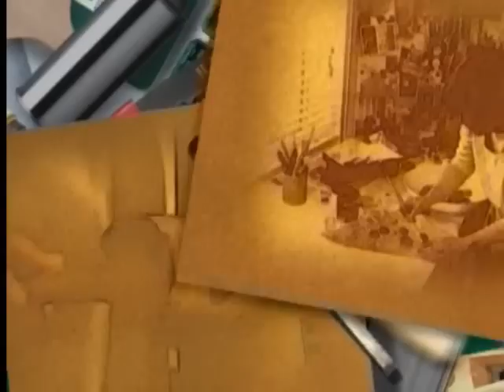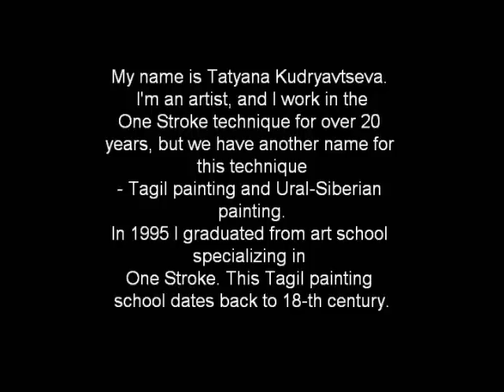One Stroke Painting. Decorating your phone. Tatiana Kudryavtseva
Tagil painting. Decorating your phone  with Tatiana Kudryavtseva.